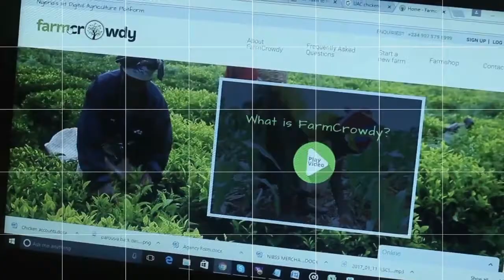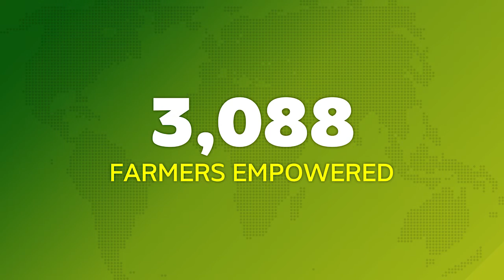What is Farmcrowdy? - SHORT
Farmcrowdy is Nigeria's first Digital Agriculture Platform focused on connecting farm sponsors with real farmers in order to increase food production while promoting youth participation in Agriculture

Farmcrowdy achieves this by giving Nigerians the opportunity to participate in Agriculture by selecting the kind of farms they want to sponsor. We use the sponsor’s funds to secure the land, engage the farmer, plant the seeds, insure the farmers and farm produce, complete the full farming cycle, sell the harvest and then pay the farm sponsor a return on their sponsorship.
While this farm process is ongoing, the farm sponsors are able to keep track of the full-cycle by getting updates in text, pictures and videos.

Join us in empowering farmers across Nigeria by sponsoring a farm today;